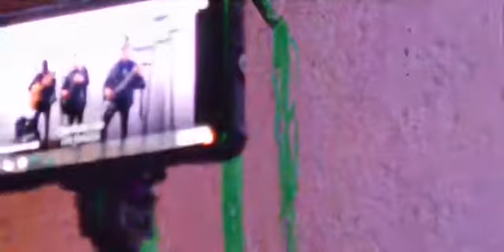GERENCIA 8 EN VIVO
Nota completa ---